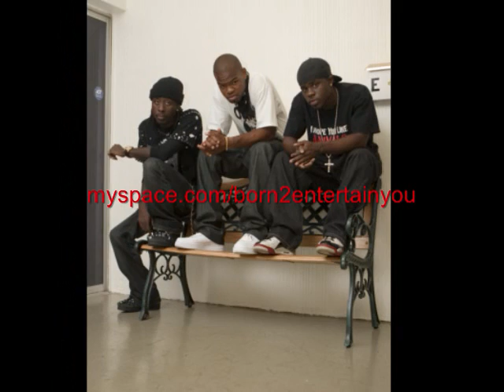LOLLIPOP REMIX Ft. Kanye West (OFFICIAL VIDEO)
LIL WAYNE KANYE WEST STATIC MAJOR LOLLIPOP REMIX LICK ME LIKE A LOLLIPOP BEACH 2 DA BEANS GET READY DJ KHALED MIAMI MUSIC OZONE MAGAZINE LOLLIPOP MUSIC VIDEO OFFICIAL VIDEO UNIVERSAL MUSIC GROUP